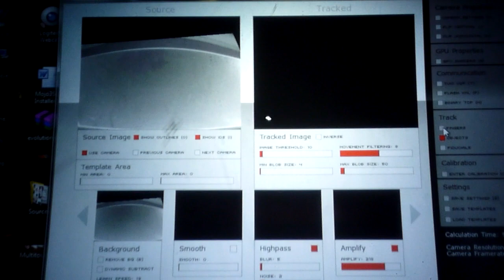CCV-COT Test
This video shows Amit's work with Object Recognition in CCV.  Very slick.